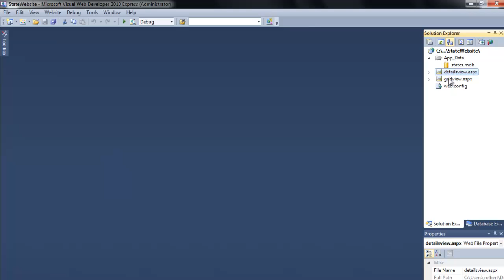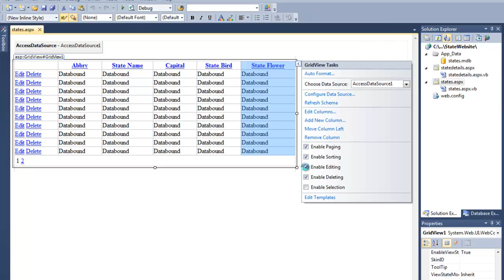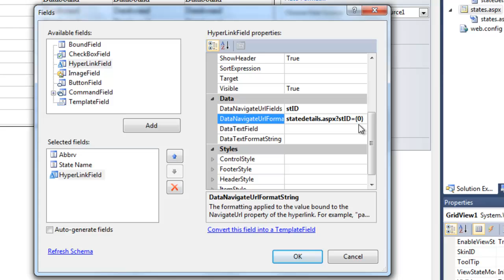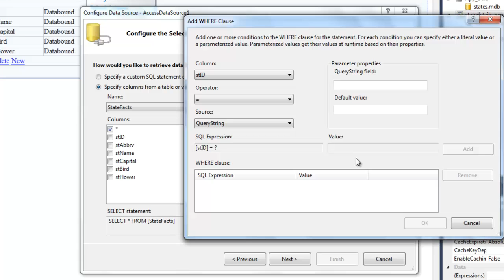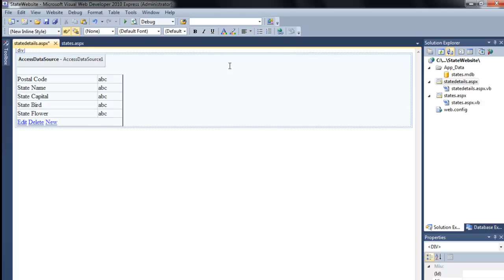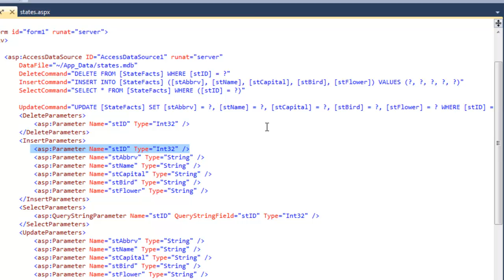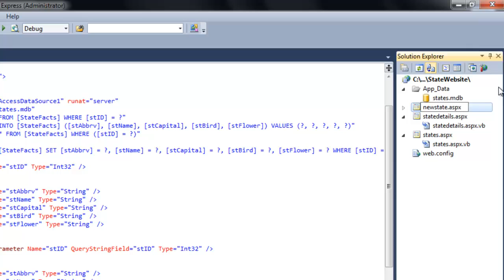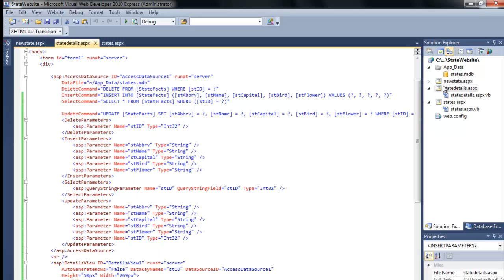ASP & Access Database 3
Building off of the site from ASP_Database_1 & ASP_Database_2, we renamed the files to something more meaningful.
Modify the gridview fields to add a hyperlink field that passes the primary key (stID) as a query string to the detailsview page and remove unnecessary fields from the gridview.  Also removed the "UPDATE" and "DELETE" options from gridview properties.
Modify the Access data source on the detailsview page to select all fields for the record, add "Insert, Update, and Delete statements", and add WHERE functionality so only the record corresponding to the stID passed in the query string from the gridview page is selected.
Modify the source code for the detailsview page to correct the problem where VWD2010 INSERT statements try to include autonumbered primary keys when connecting to Access.
Test gridview / detailsview - Master / Detail page functionality.  Test INSERTing a new state, DELETEing a selected state, and UPDATEing a selected state.
Made a copy of the detailsview page, named it newstate.aspx, and changed the "DefaultMode" to INSERT.
Tested inserting a new record in the database.
Removed "New" from the detailsview command field.